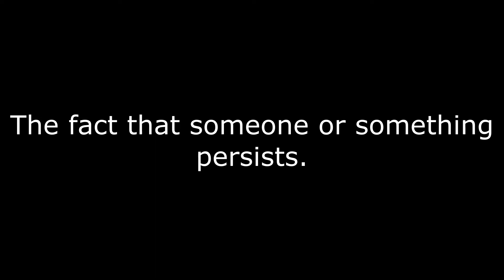Persistence Meaning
The meaning of the word presistence.